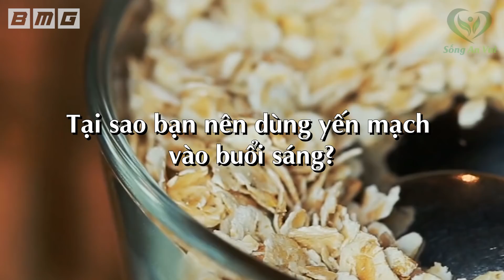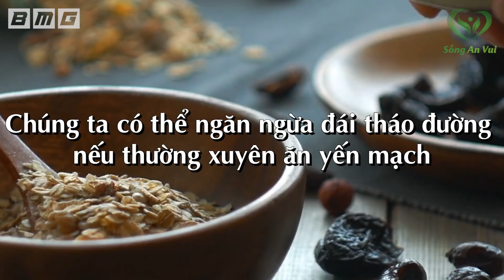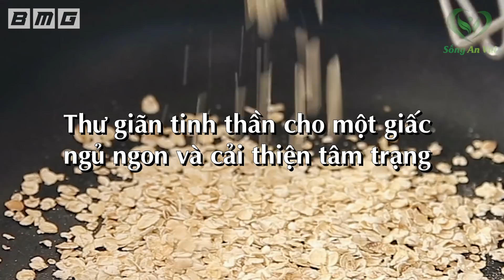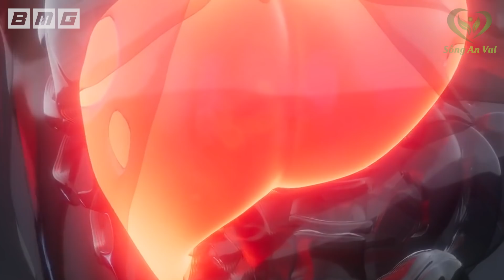Biết Tận Dụng Bữa Sáng Chỉ Cần Ăn 1 Chút Thứ Này, Cả Đời Khỏi Lo Bệnh Tật Sống Rất Thọ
Biết Tận Dụng Bữa Sáng Chỉ Cần Ăn 1 Chút Thứ Này,  Cả Đời Khỏi Lo Bệnh Tật Sống Rất Thọ. Một món ăn không chỉ nhanh gọn lẹ, giúp cho quý vị có 1 bữa sáng nhẹ nhàng mà vẫn đầy đủ chất dinh dưỡng. Đặc biệt hơn nó đã có cách đây hơn 4.000 năm và được mệnh danh là “nữ hoàng của các loại ngũ cốc”. Qua nhiều cuộc khảo nghiệm, nó được chứng minh là chìa khóa cho sức khỏe con người, nhất là khi sử dụng thường xuyên vào buổi sáng.
Vậy loại thực phẩm tôi đang nhắc tới là gì?
Điều gì sẽ xảy ra nếu chúng ta ăn nó vào buổi sáng?
Và cách ăn như thế nào để mang lại hiệu quả nhất?

Fanpage: Fb.com/songanvui102